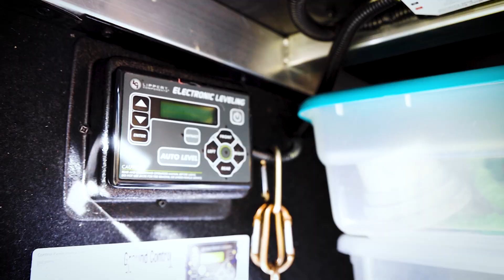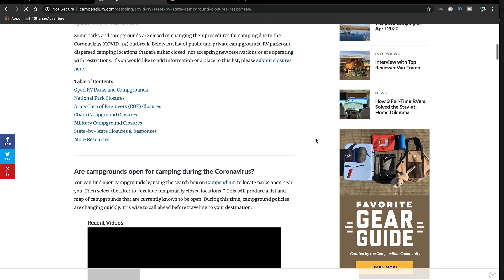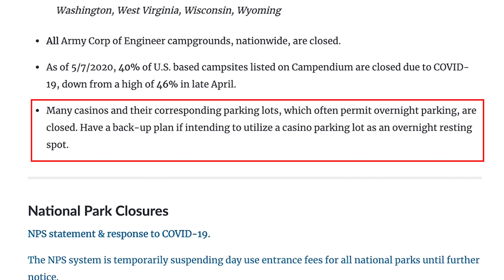Can I go camping NOW? 3 Resources to Watch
Can I go camping right now? What campgrounds are closed and which campgrounds are open? What guidelines should I follow?  These are all tough questions to answer so I have three resources for you to check out. Here are some camping websites to bookmark:

(RV Trip Wizard requires membership but has the largest list)

If you choose to go camping during the COVID-19 pandemic, please be careful and mindful of others.  Wear a mask, wear gloves, wash your hand frequently and check all travel restrictions in your current location as well as your destination.  I pray you all have safe travels.

Harold & Cindy Strange
1StrangeAdventure